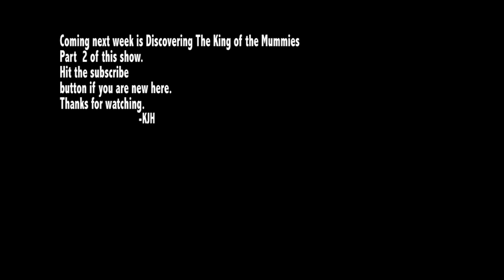The KJH & Julie Show-Discovering The King of the Mummies (Part 1)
KJH, Julie, Jellybean, and Soccer are at the museum looking at the mummies artifact exhibit.